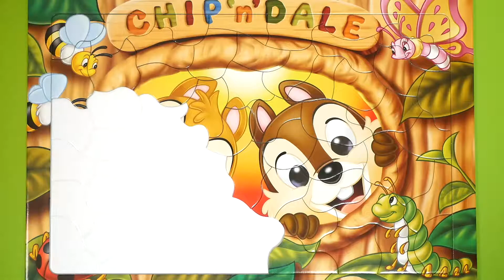Chip 'n Dale Puzzle チップとデール 知育パズル ディズニー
Chip 'n Dale Puzzle
チップとデール パズル